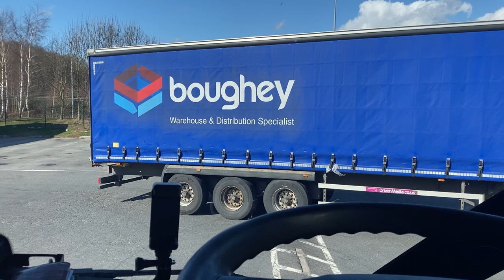WHAT DO YOU COOK WHEN YOU’RE OUT??